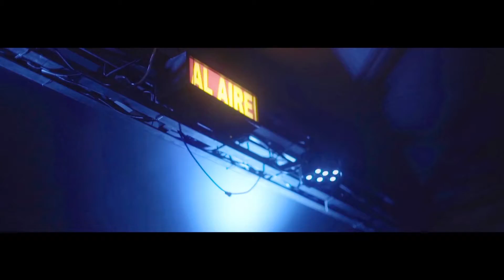Bleepolar - Cumbia Wanna Party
BLEEPOLAR- Cumbia Wanna Party. Music video - 2017 Creado por: Ana María Pineda - Germán Camilo Leal - Wilmer Bayona. Model: Adriana Quiroga. VFX 2D: Camilo Leal. Bogotá- Colombia.